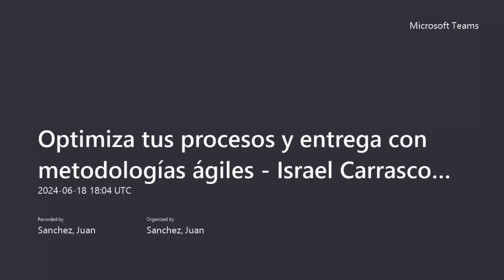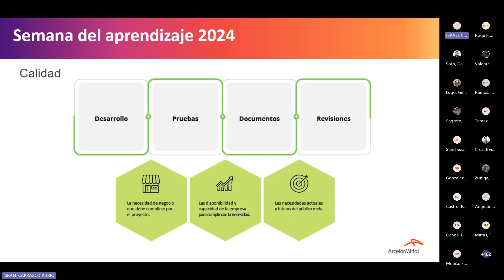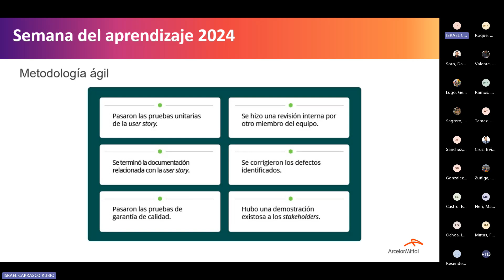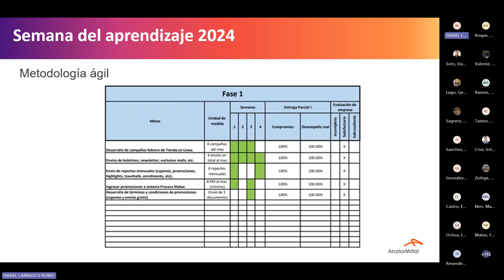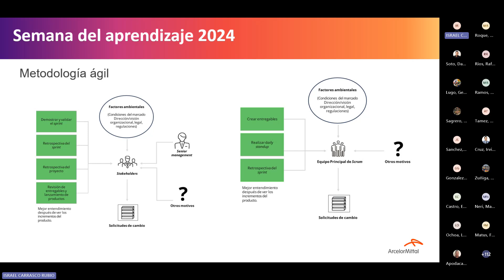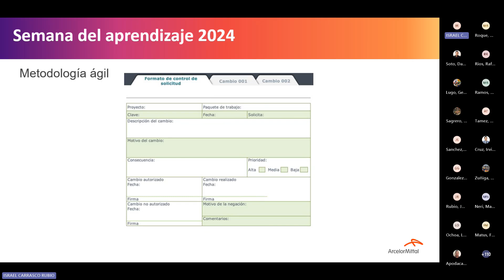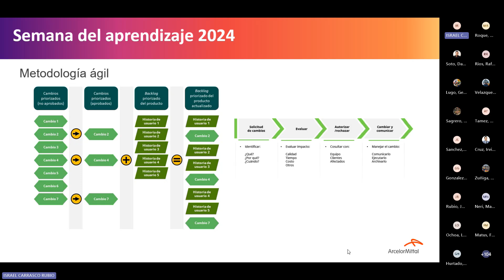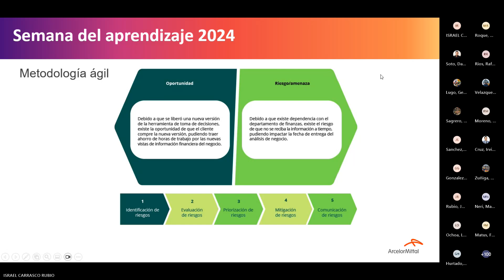Optimiza tus procesos y entrega con metodologías ágiles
Optimiza tus procesos y entrega con metodologías ágiles   Israel Carrasco Rubio   TecMilenio